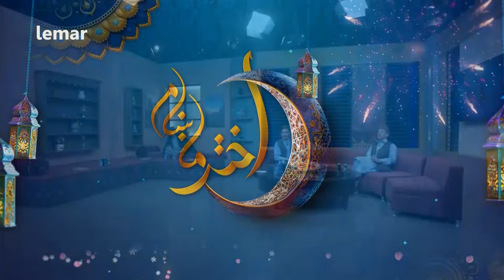Akhtar Makham Eid Special Show - Eid Fitr 2024 | اختر ماښام ځانګړې اختریزه خپرونه - دوهمه برخه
۱ ـــ د اختر ماښام په دا خپرونه کي د خاکسار،دادمحمد او یارمل په زړه پوري ټوکې ټکالي کتلای شي.
 ۲ ـــ د اخترماښام په دا برخه کي د سیاسي چارو شنونکي حمید الله هوتک میلمه دي او د هغه د زړه خبرې به واوري.
۳ ـــ د اختر ماښام په دا خپرونه کښي به تاسو د اباسین افغان جالب او خطرناکه ورزشي حرکتونه کتلای شي.
 ۴ ـــ د اختر ماښام په دا خپرونه کښي تاسو ته شاه محمد یارمل،منیر خاکسار او دادمحمد په زړه پوري تمثلي ټوټه لري
۵ ــ تاسو د اختر ماښام دا خپرونه کي د دادمحمد ورزشي تمثلي حرکتونه کتلای شي.